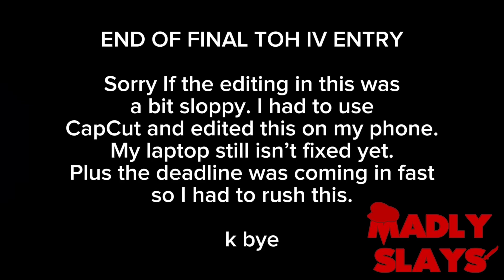YouTube Poop: Escape from CapCut World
This is my last of seven entries for the Treehouse of Horror Collab 4.

This was made using CapCut on my phone while my laptop was being repaired. But now that my laptop is fixed, the message at the end is pretty much outdated.